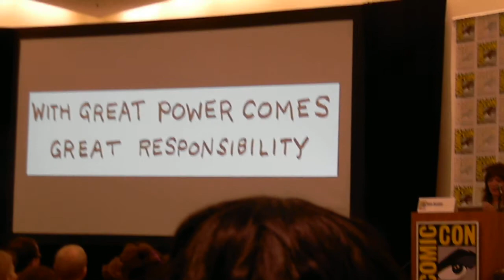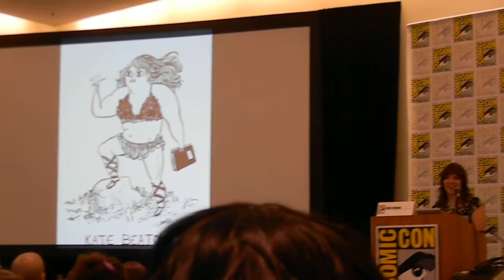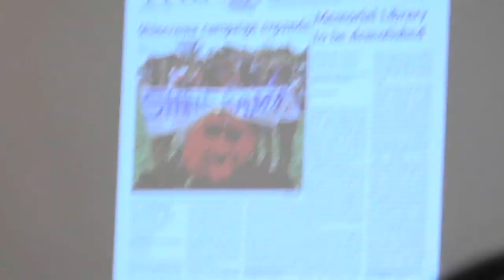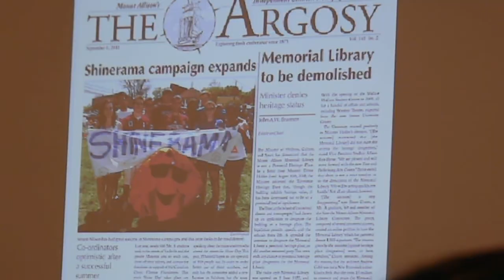SDCCI 2012 - Kate Beaton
comic artist Kate Beaton (creator of Hark! A Vagrant) reads some her comics & explains her origin story through a photo presentation.